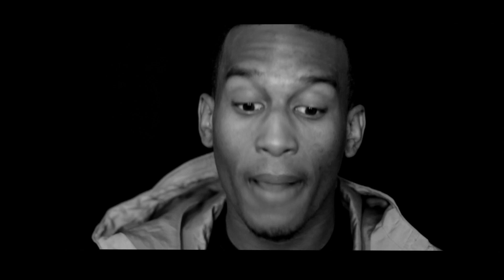LeVarsity x Bad Influence Freestyle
Black Monk Entertainment